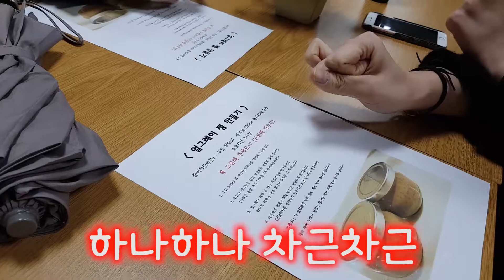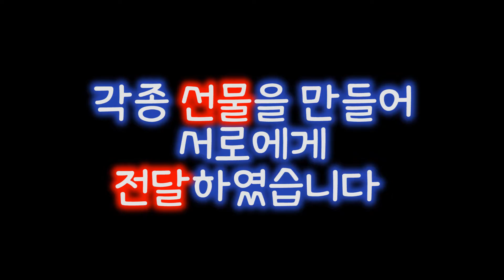20171224그오데후기(선물교환이벤트)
20171224그오데후기(선물교환이벤트)
얼그레이 잼 만들기(찬미순,동진순,선호순)